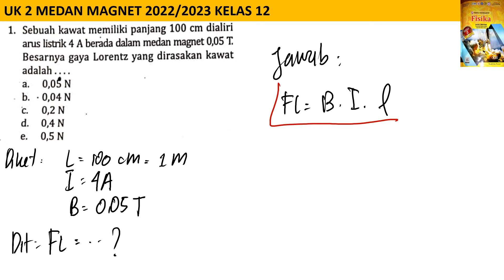UK 2 MEDAN MAGNET no 1 intanpariwara 2022 2023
sebuah kawat memiliki panjang 100 cm dialiri arus listrik 4 A berada dalam medan magnet 0,05 T. besarnya gaya lorentz yang dirasakan kawat adalah